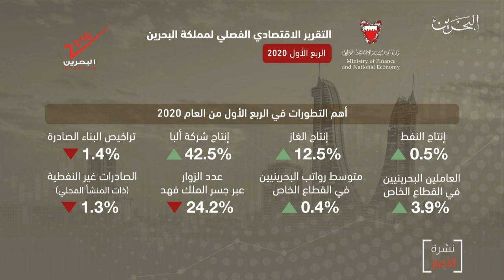البحرين مركز الأخبار : وزارة المالية تنشر التقرير الإقتصادي الفصلي لبحرين للربع الأول لعام 2020